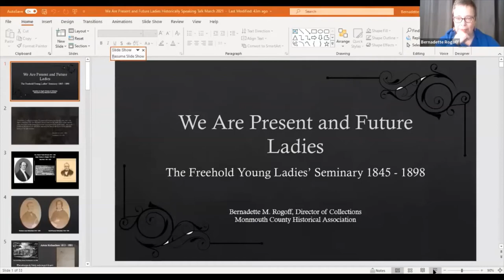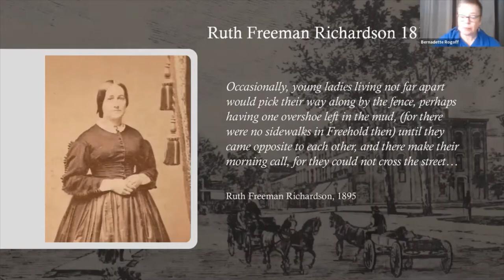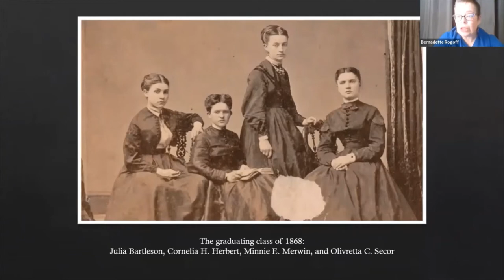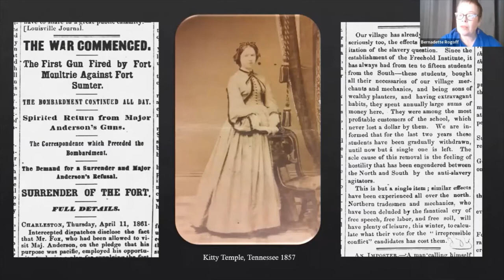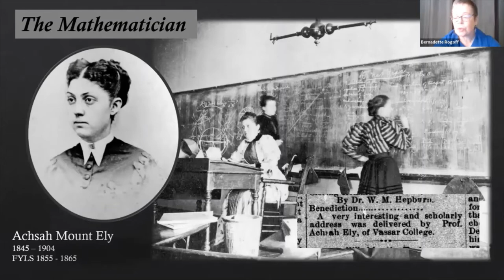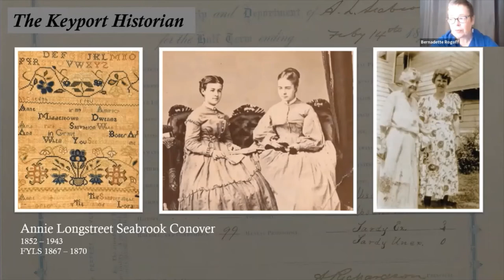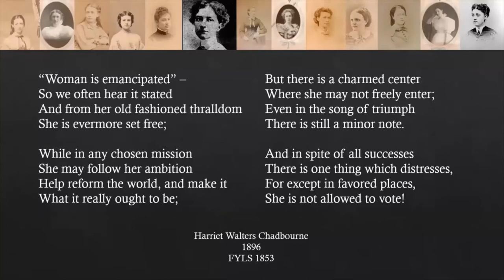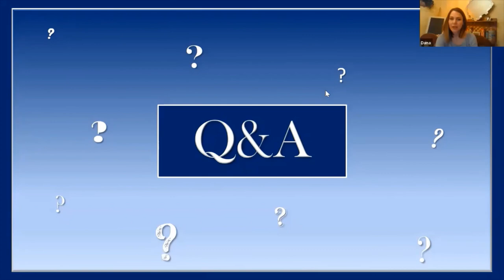We are Present and Future Women: Freehold Young Ladies Seminary, 1845-1898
Bernadette Rogoff, author and Director of Collections at MCHA, has been curating Monmouth County history for three decades. Her impressive career has established her as one of the county's premiere historians. This lecture will spotlight the Freehold Young Ladies Seminary, one of the most prestigious 19th-century female educational institutions on the eastern seaboard.

Meet Achsah, a brilliant and world-renowned mathematician; Annie, an influential suffragist and close colleague of Margaret Sanger; Emily, creator of the American Kindergarten System; Adeline, a rare female in the field of 19th-century journalism and the first woman to run for the NJ State Senate, and many more of the determined and pioneering ladies of FYLS.